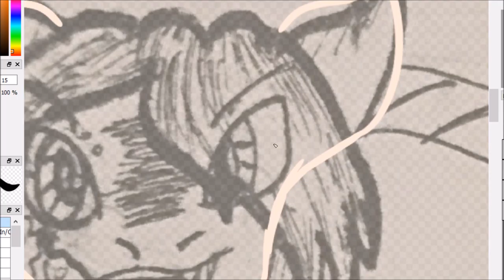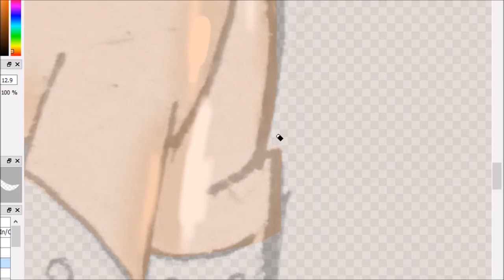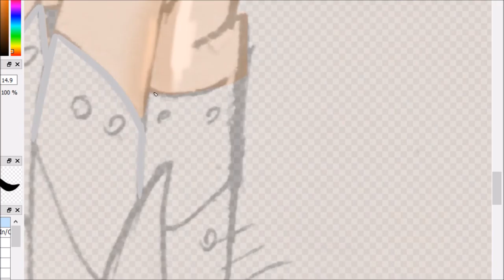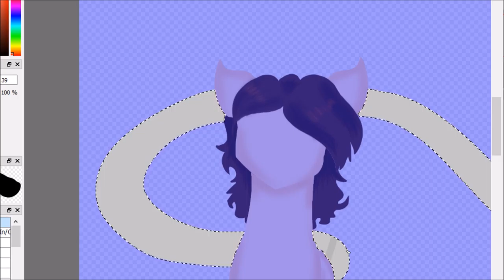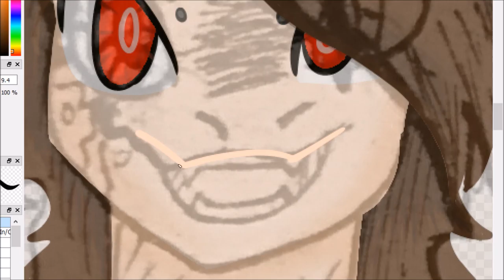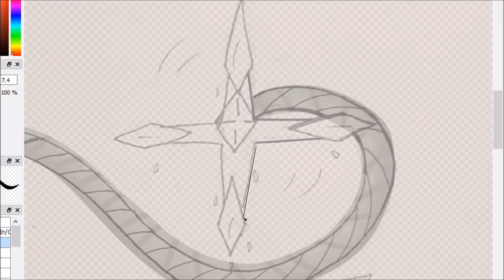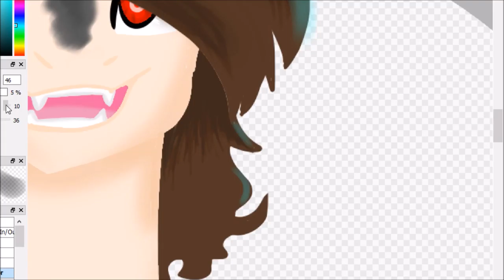Pain & Lies- Speedpaint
Everyone had been through lies and pain of regret